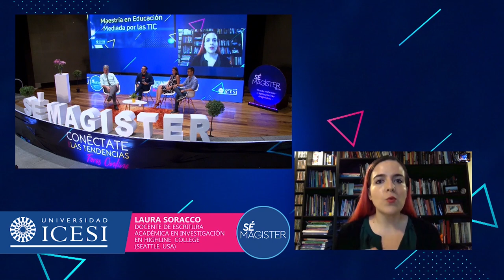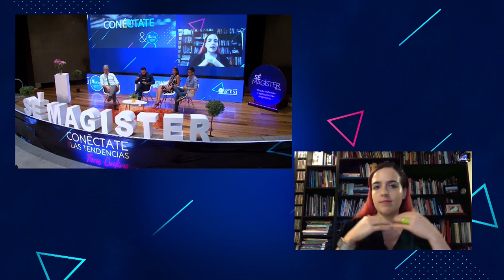Foro Uso de Tecnología en pedagogías emergentes - Universidad Icesi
El uso de las pedagogías emergentes son el conjunto de enfoques e ideas pedagógicas, todavía no bien sistematizadas, que surgen alrededor del uso de las TIC en educación y que intentan aprovechar todo su potencial comunicativo, informacional, colaborativo, interactivo, creativo e innovador en el marco de una nueva cultura del aprendizaje.

Nos conectaremos con un tema de interés para educadores, líderes de procesos educativos y personas vinculadas a procesos de aprendizaje en todos los niveles.